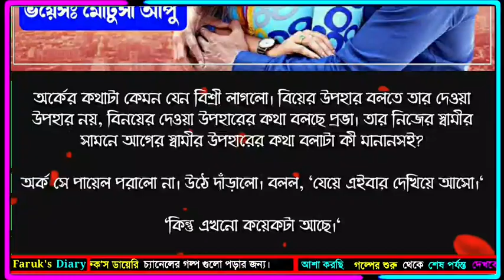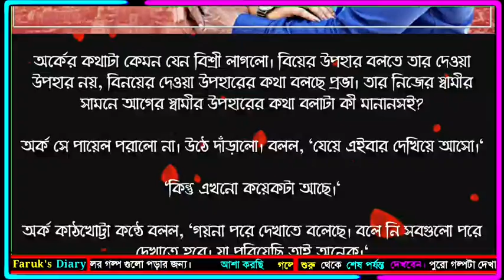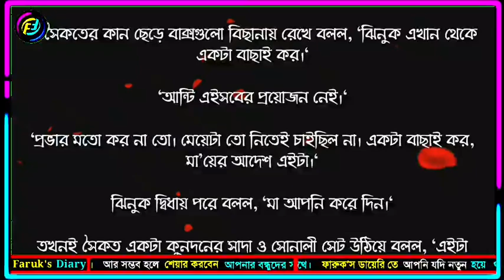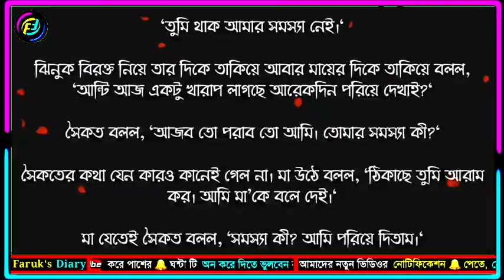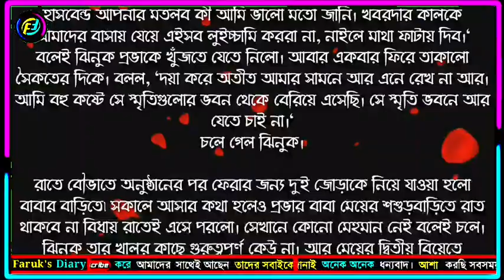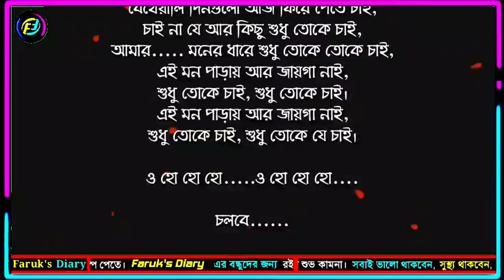মন পাড়ায় | রোমান্টিক গল্প | পর্ব - ০৯ | Romantic Love Story |ভালোবাসার গল্প| Faruk's Diary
গল্পের নামঃ মন পাড়ায়
পর্ব - ০৯

ভালোবাসার গল্প
রোমান্টিক গল্প
প্রেমের গল্প
বেদনার গল্প
Valobasar Golpo
Romantic love story
premer golpo
Faruk Media

💞. Valobasar golpo. 💞
💞. Premer golpo. 💞
💞. Koster golpo. 💞
💞. Jeboner golpo. 💞
💞. Prem Nibedon. 💞

❤ Thanks For Stay With Faruk's Diary. ❤